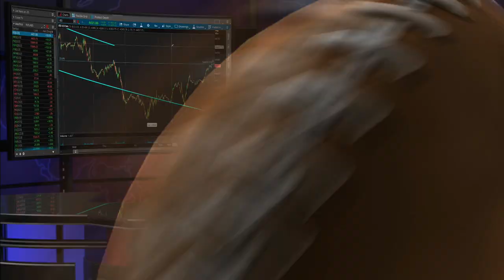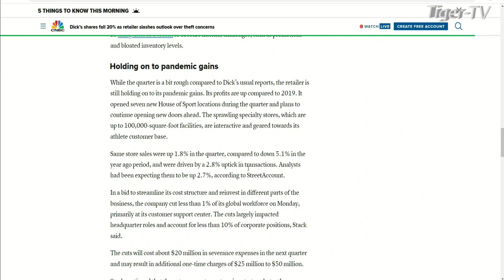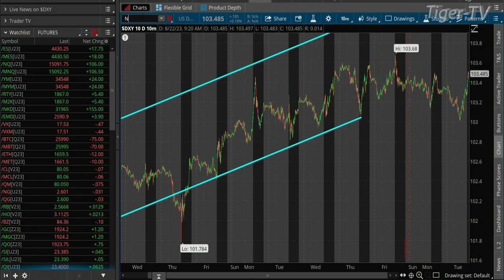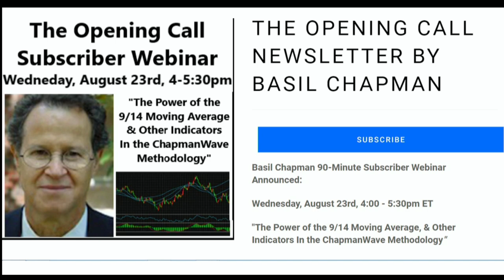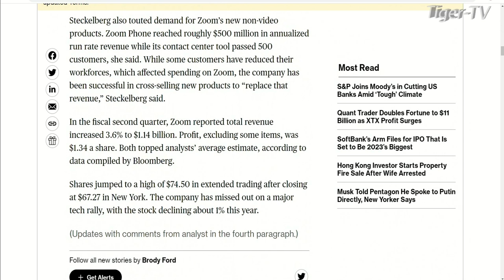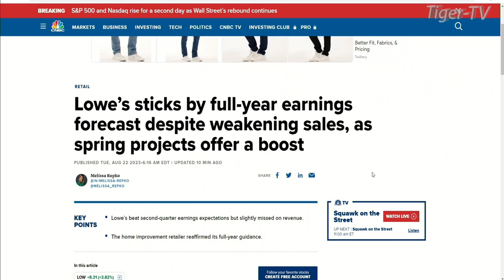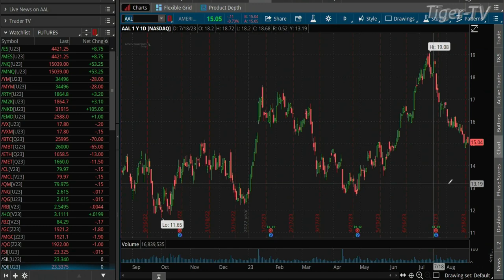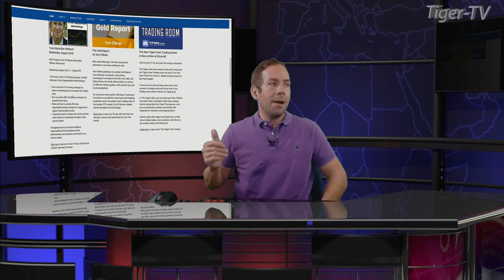August 22nd The Morning Market Kickoff with Tommy O'Brien on TFNN - 2023